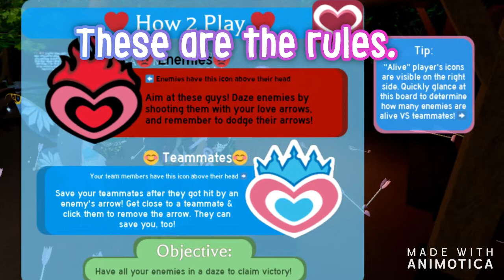*NEW* PVP ARCHERY GAME In Royale High! ft My terrible gameplay!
Hello everybody! Thank you so much again for watching my video! You guys are honestly the best fan base ever!

Make sure to join my Roblox group! Just go on my account and you will see that my group is there my username is:
Crystalchristie6789

Baiii xx